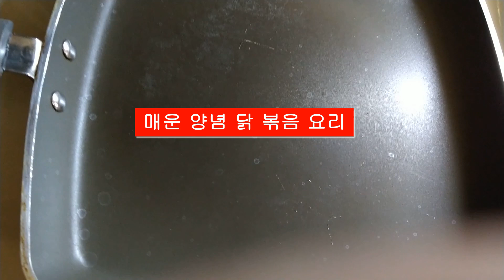Spicy Seasoned Chicken Stir Fried 양념 닭 볶음 요리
양념 닭 볶음 요리, 맛있는 매운 닭볶음은 입맛을 당기는 건강식, 만인의 사랑받는 세계식 요리, 건강을 위한 육식음식